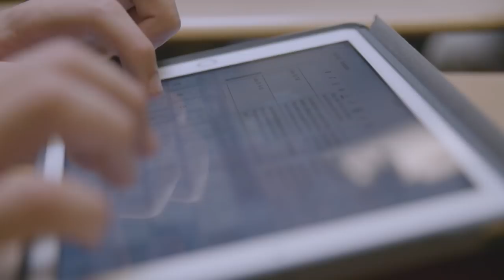Gen. Pace's Message to the Chaminade Family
Last December, former Chairman of the Joint Chiefs of Staff Gen. Peter Pace, USMC (Ret.) visited Chaminade to speak to the student body. Over the next 32 hours, he will match dollar-for-dollar - up to $100k - during our TaketheLead Challenge. Be sure to show your support by visiting